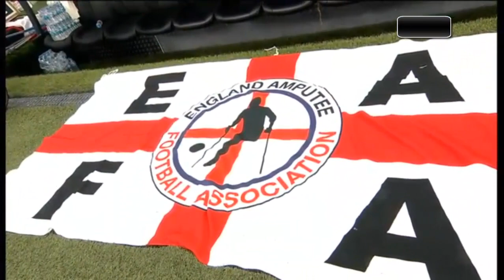Anthems Turkey vs England Türkiye vs İngiltere 2017 European Amputee Football Championship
2017 European Amputee Football Championship
Final Turkey vs England
National Anthems